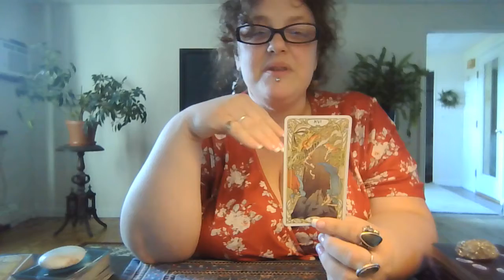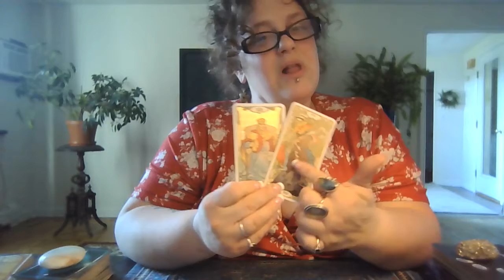Libra: Emotional Stability